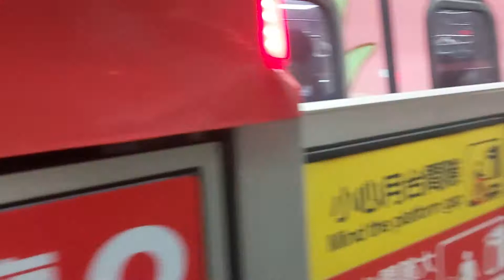台北捷運淡水信義線台北站17:33分拍攝121次開往淡水的2022今年度麻吉貓彩繪C301型013+014編組高運量系統鋼輪鋼軌式捷運列車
111/7/25台北捷運淡水信義線台北站17:33分拍攝121次開往淡水的2022今年度麻吉貓彩繪C301型013+014編組高運量系統鋼輪鋼軌式捷運列車